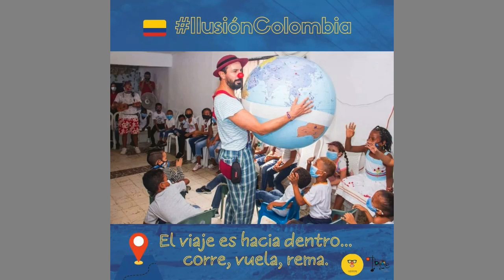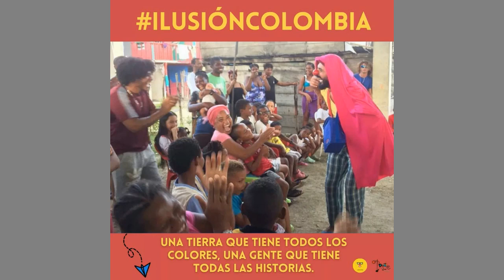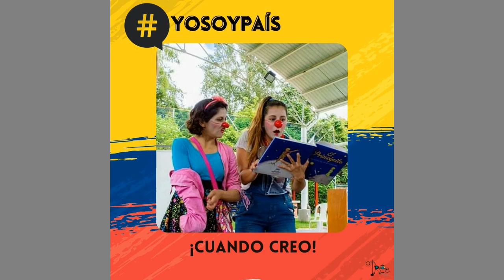Jorge Giraldo, compañía "Tree Clown" un universo de gracia. Bogotá - Colombia.